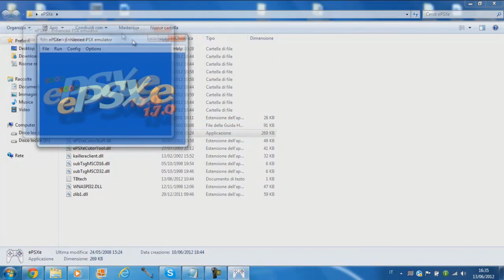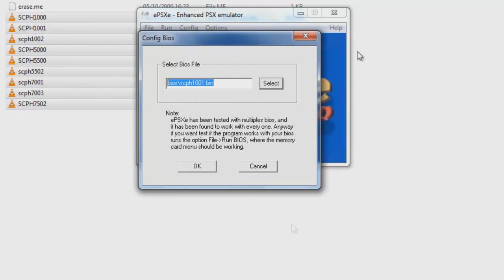PlayStation1 ( PS1 ): ePSXe 1.7.0 . [Compresi bios e plugins]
L'emulatore è un software che permette l'esecuzione di qualcosa scritto in un linguaggio diverso. In questo video analizzeremo il migliore emulatore per PS1.

(aspettate i 5 secondi e cliccate su avanti) in questo modo ci supporterete e in futuro potremmo avere dei nostri server.